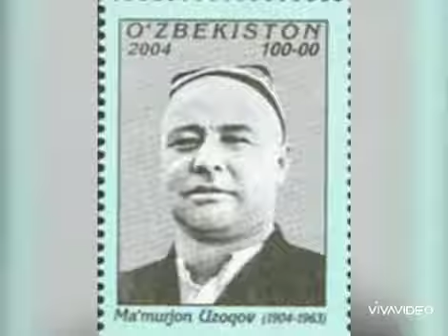Кўзларинг-Бахтиёр Холхўжаев /Ko‘zlaring-Baxtiyor Xolxo‘jayev/Кузларинг-Бахтиёр Холхўжаев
Ўзбекистонда хизмат кўрсатган артист, Халқаро Хожа Аҳмад Яссавий мукофоти совриндори. кўзларинг ko‘zlaring#garasha#фурқатғазали#baxtiyor#акмал#ибижон#дунё